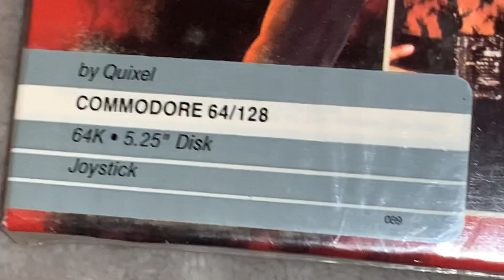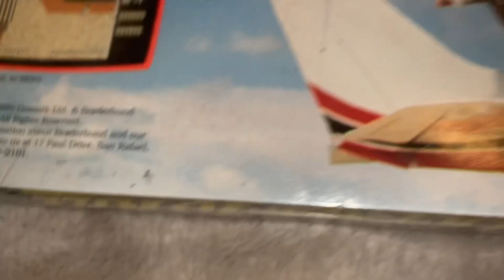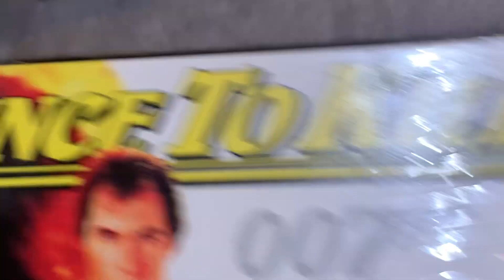Commodore 64 007 License to Kill By Domark or Broderbund - NTSC Disk James Bond Movie Game Sealed